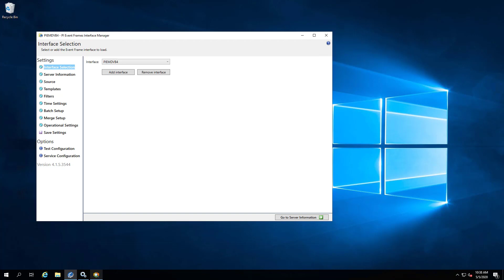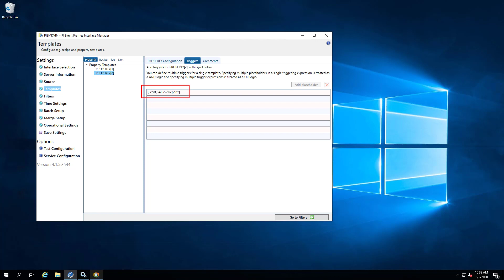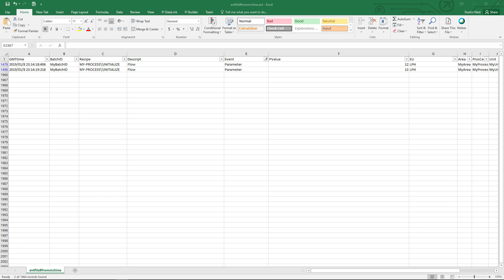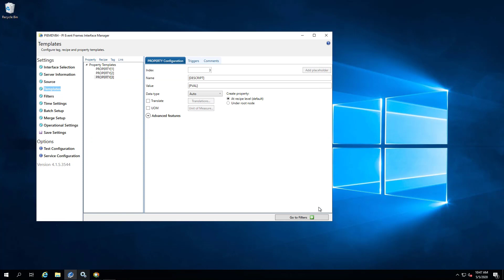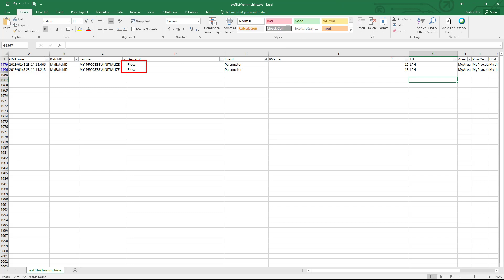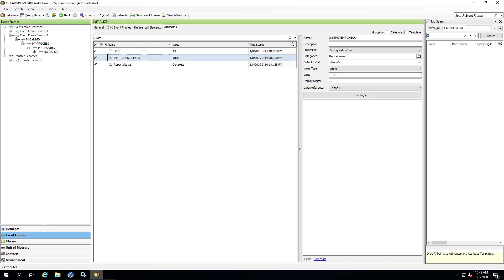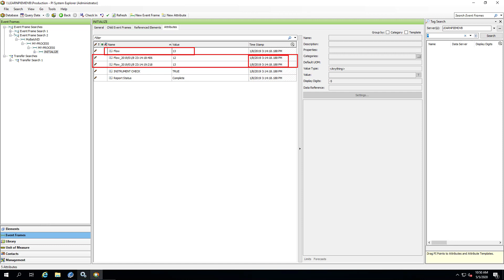PI Interface for EMDVB: Property Templates for Custom EF Attributes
Use Property Templates with the PI Interface for Emerson DeltaV Batch to create custom EF Attributes.
Tag Templates will be discussed in a separate video.

[00:20] Add default Property Templates: Recipe Value and Report.
[02:30] Investigate sample EVT file to see what EF Attributes will be created based on default Property Templates.
[03:19] Use PI System Explorer to confirm new EF Attributes were created after interface restart.
[03:40] Setup custom Property Template including EF Attribute Name, Value, and Trigger.
[05:58] Edit custom Property Template to include the Timestamp of the event, ensuring a unique EF Attribute Name.  An alternate approach of using

The PI Interface for Emerson DeltaV Batch installation kit, Release notes, and user guide are available to customers on the OSIsoft Customer Portal